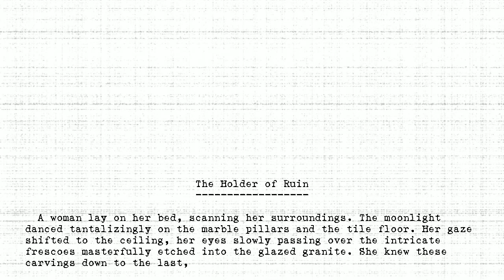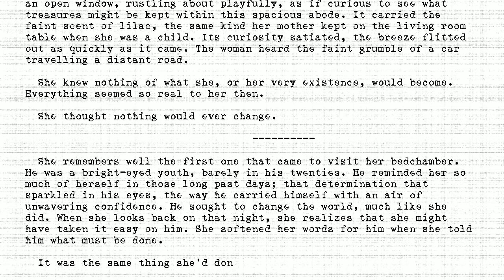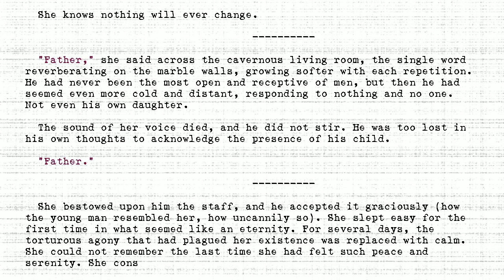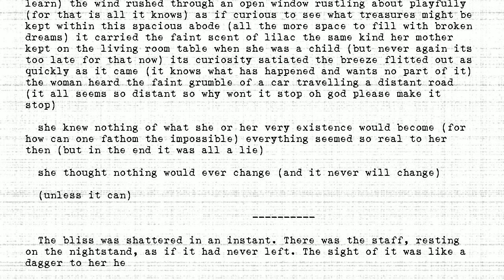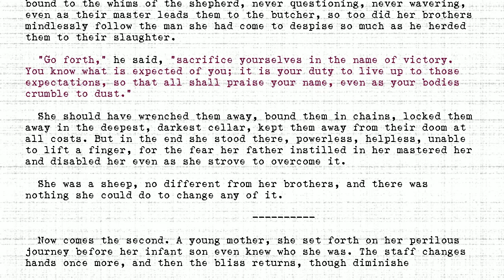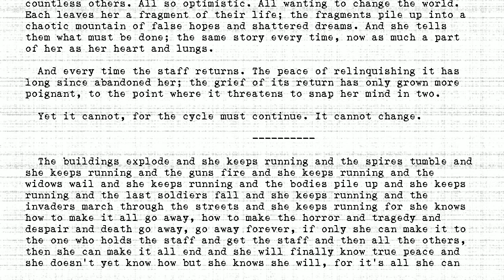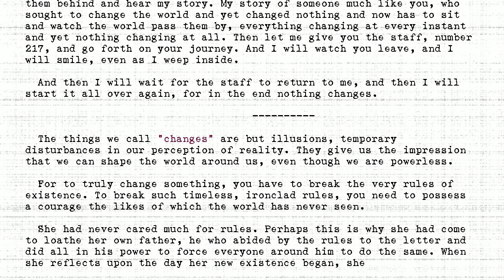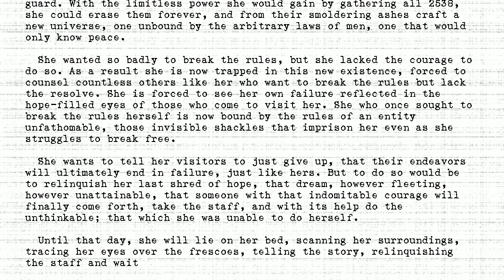The Holders - #217 - Holder of Ruin